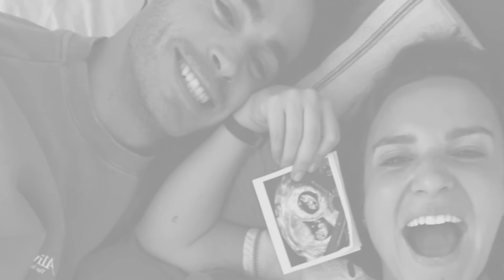Marta Pombo disgustada por el chivatazo de su embarazo de mellizos